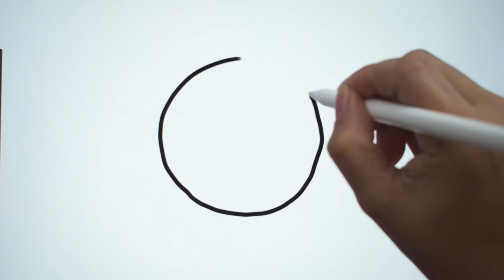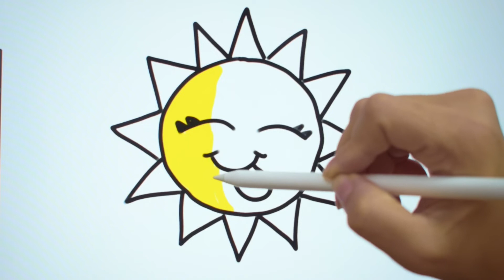Como dibujar un lindo sol ☀️☀️Dibujos para niños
En este video aprenderás a como dibujar un lindo sol. Este lindo sol con vibrantes colores amarillos te encantará.

Diviertete mucho y dibuja y colorea con Mundo Mini para colorear

Videos relacionados:

Dibuja y Colorea un SOL Kawaii ☀️🎨🏝 Dibujos de verano

Como dibujar un SOL KAWAII | dibujos para niños 💓⭐ How to draw a CUTE SUN | drawings for kids

Cómo Dibujar El Sol 🌞 Dibuja y Colorea Un Lindo Sol Arcoiris 🌈 Dibujos Para Niños